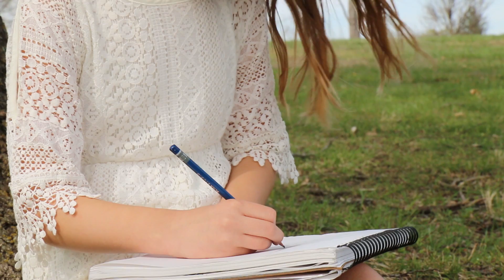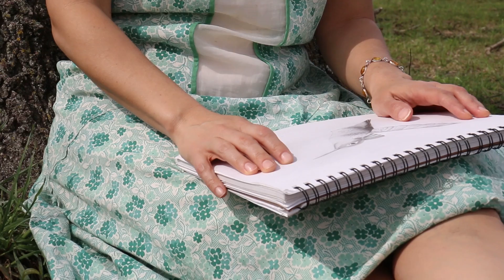Hummingbird (Official Music Video) Molly Healey